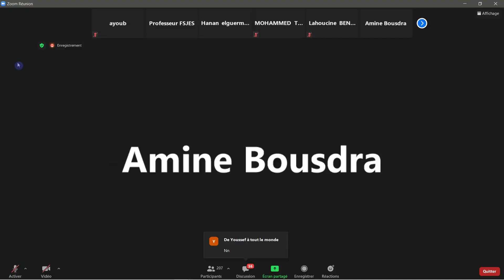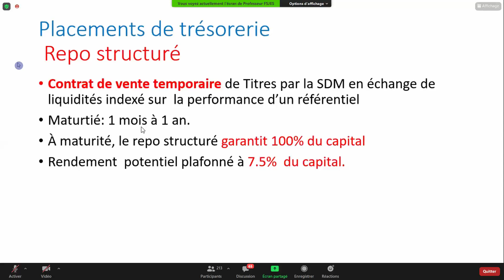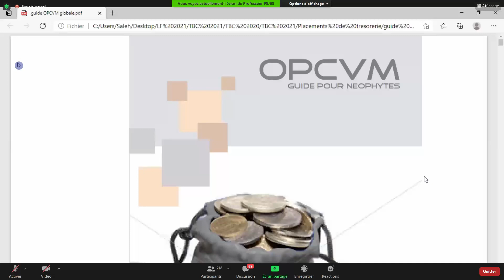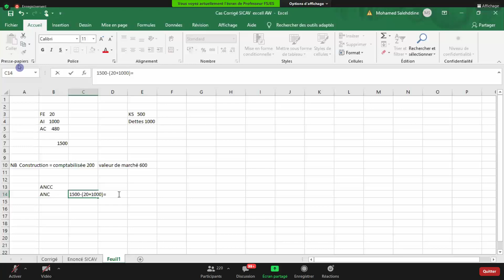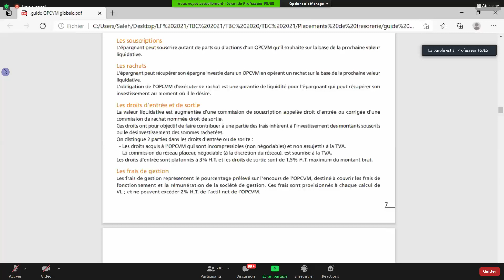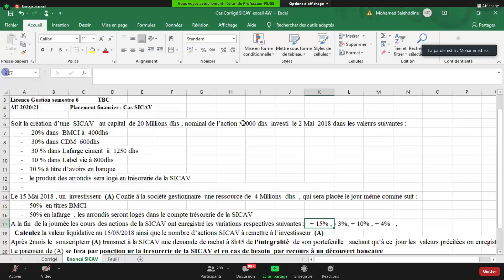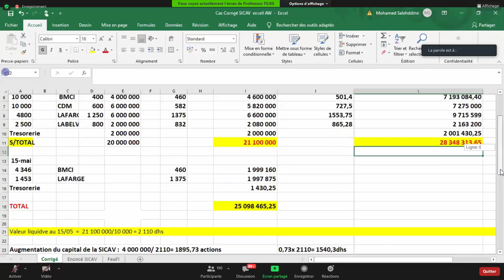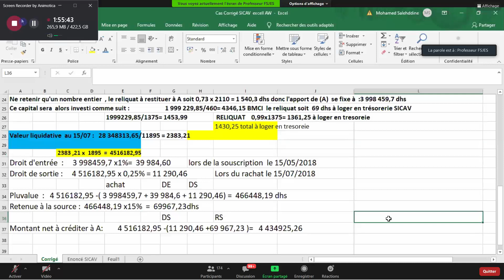Techniques de banques et de crédit Pr SALEHDDINE ENS 1 2 3 seance 6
AMS FOREVER Votre seul guide qui a un monde de connaissances
AMS FOREVER Your only guide who has a world of knowledge